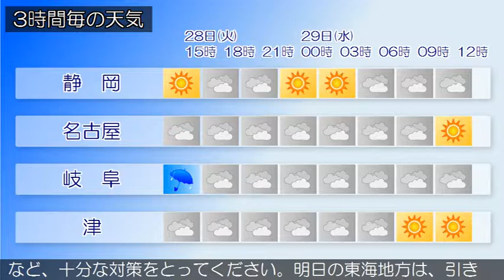2018/08/28 東海地方の天気予報 昼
愛知県では、２８日夜遅くまで急な強い雨や落雷に注意してください。東海地方は高気圧に覆われています。一方、朝鮮半島から東日本に前線がのびています。東海地方は、晴れまたは曇りで雨の降っている所があります。今日の東海地方は、高気圧に覆われて晴れる所もありますが、前線や湿った空気の影響でおおむね曇りで、雨や雷雨となる所があるでしょう。大気の状態が不安定となるため、岐阜県では非常に激しく降る所がある見込みです。東海地方では高温が予想され、熱中症の危険が特に高くなる見込みです。暑さを避け、水分をこまめに補給するなど、十分な対策をとってください。明日の東海地方は、引き続き高気圧に覆われて晴れる所もありますが、前線や湿った空気の影響で雲が広がりやすく、雨の降る所があるでしょう。